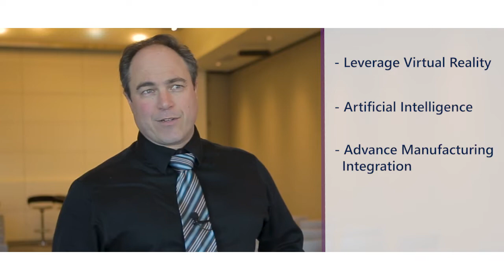BMAC - The Best Manufacturing Apps Conference | May 16, 2019 | Toronto, Canada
The BMAC – Best Manufacturing Apps Conference is the one-stop experience that brings together Canadian manufacturers and industry experts and keeps them ahead of manufacturing’s digital transformation.

The BMAC 2019 Manufacturing Trade Show will be held on May 16, at Microsoft Canada HQ, Mississauga.

The conference is powered by Microsoft and SherWeb.

3 Reasons Why You Should Attend the BMAC 2019 Manufacturing Trade Show:

1. Visitors can interact with BMAC exhibitors showcasing their latest technologies ‘live’.

2. The BMAC is recognized as the best platform for Canadian manufacturers for interactions on the latest trends in the manufacturing industry.

3. Experience and envision the business relationships being made and develop with prospective exhibitors of your interest.